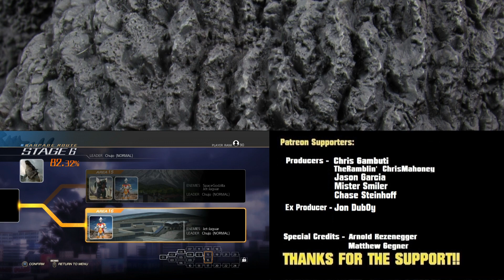Still Running Them Trains On Mechagodzilla! - Godzilla (PS4) 2014 Video Game Gameplay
OMG LOOK AT THAT PRICE